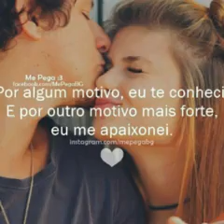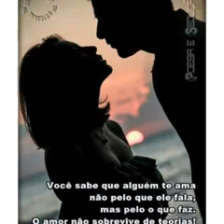Pessoas E Llogs 💞💞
Cecilia Silva